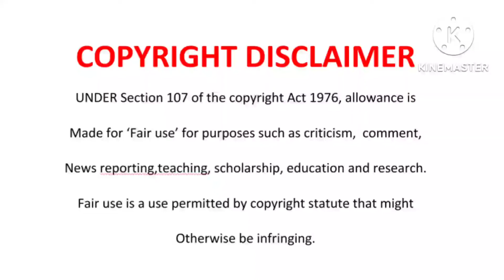Kaya 959 has defended Dineo Ranaka against criticism | Sol phenduka